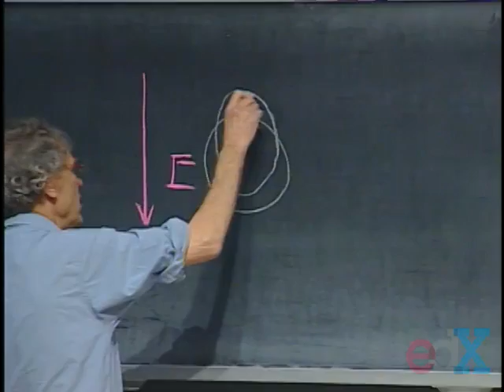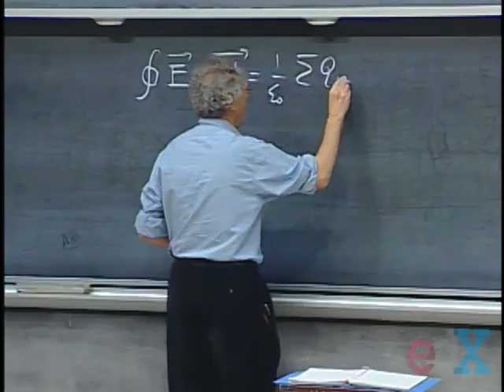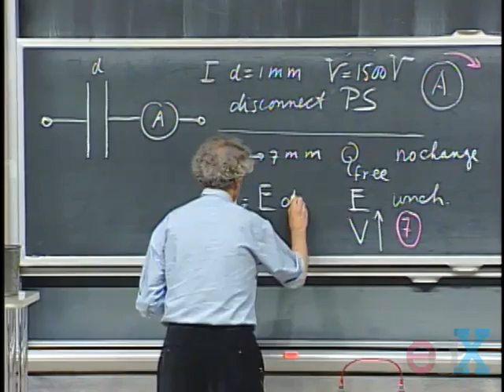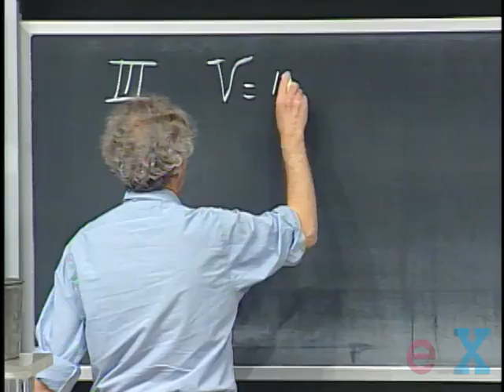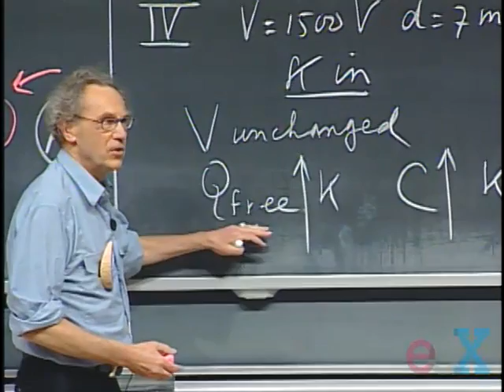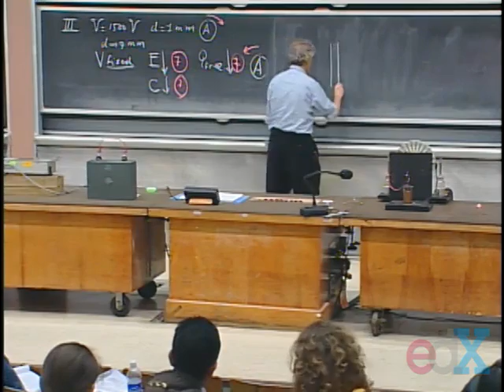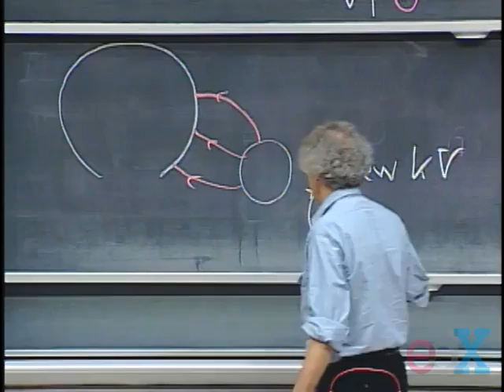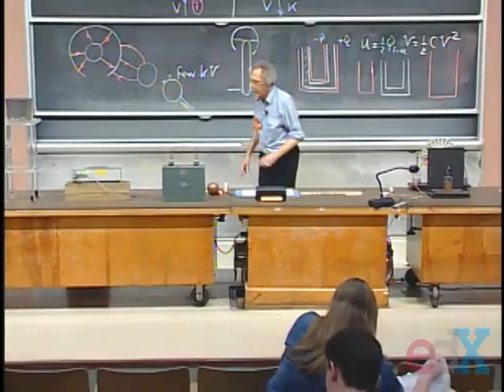8.02x - Lect 8 - Polarization, Dielectrics, Van de Graaff Generator, Capacitors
Polarization, Dielectrics, Van de Graaff, More on Capacitors, Mystery Demo with Leyden Jar.